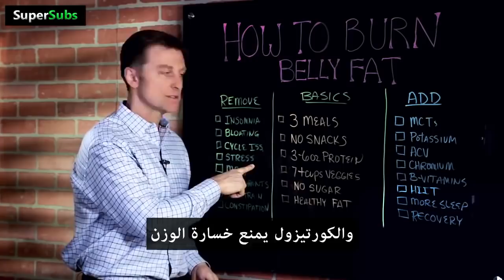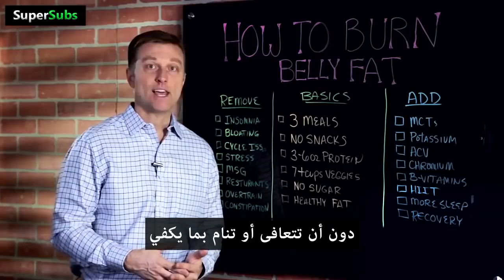دكتور بيرج | حرق دهون البطن بسرعة باستخدام حمية الكيتو دايت - شرح كامل بالتفصيل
تابع الدكتور بيرج لتتعلم عن مايلي: الكيتو دايت, (حمية الكيتو, نظام الكيتو, رجيم الكيتو), الصيام المتقطع لعلاج أمراض السكري و القلب و شرح وظائف الغدد: الغدة الدرقية و الكظرية و الهرمونات: الإنسولين, هرمون النمو, التستوسترون, الاستروجين
العناصر الغذائية:
 البروتين (ألأحماض الأمينية) , الدهون, الكربوهيدرات, السكريات
المعادن: الكالسيوم, المغنيسيوم (الماغنيسيوم), البوتاسيوم, الحديد, اليود
أفضل التمارين لشد البطن و تمرين شد الأرداف
يتطرق الدكتور بيرج في مقاطعه ايضا لحالات الصداع و الشقيقة و ألم البطن و المرارة و أمراض الكبد  و الكلى وعن فوائد الثوم و الكركم و اللليمون و الزنجبيل و الخضار الصليبية كالملفوف و اللفت و الجرجير وغيرها الكثير من المواضيع